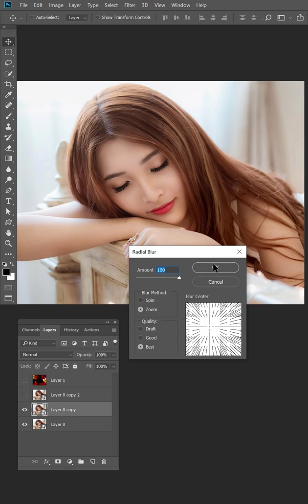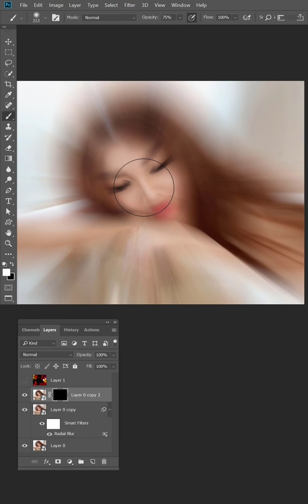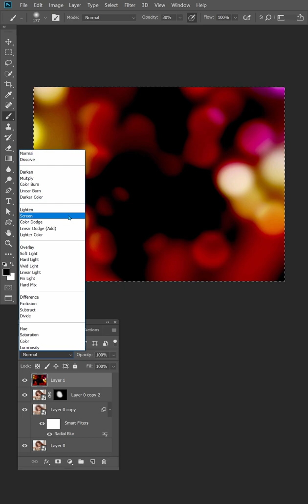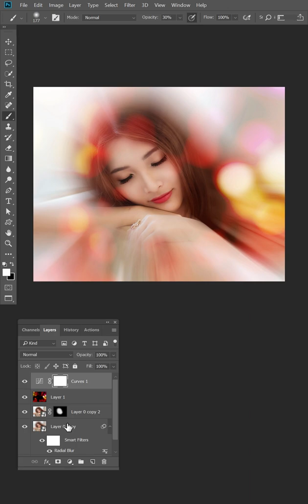Chuyển Đổi Ảnh Thành Mộng Mơ Sang Lãng Mạn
Chuyển 1 tấm ảnh bình thường thành một bức ảnh thật mộng mơ và đầy lãng mạn. Cùng làm theo mình nhé

✅ Zalo: 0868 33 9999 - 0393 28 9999